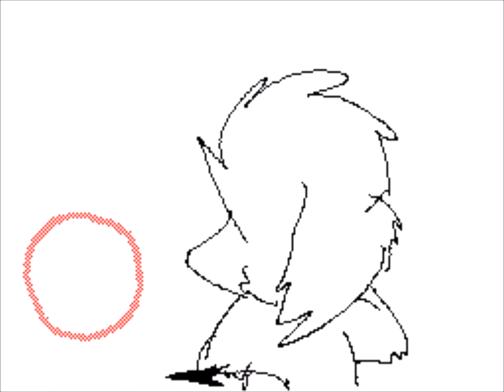Sudomemo// Breakn' a Sweat - By Silvey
Credit to Silvey!

Song: Skrillex & The Doors - Breakn' a Sweat